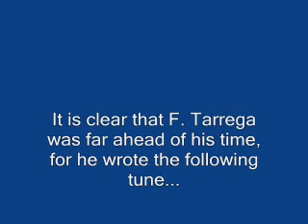F Tarrega - exerpt from Gran Vals en La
Tim Wolvetang plays an exerpt from Fransisco Tarrega's Gran Vals en La (Great Waltz in A).